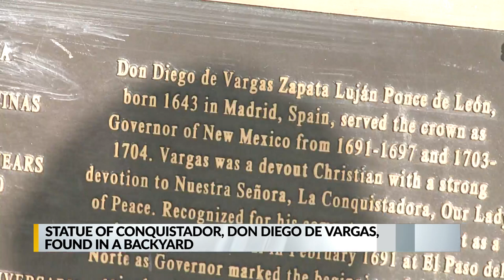Don Diego de Vargas statue found in backyard of home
Don Diego de Vargas statue found in backyard of Santa Fe home